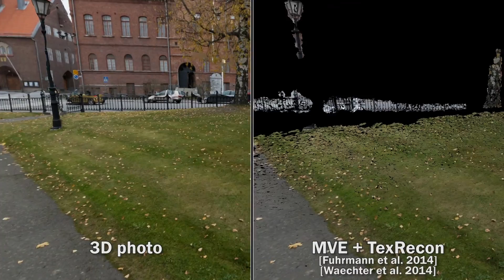Casual 3D Photography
Home-made VR just with a camera. for all the details.